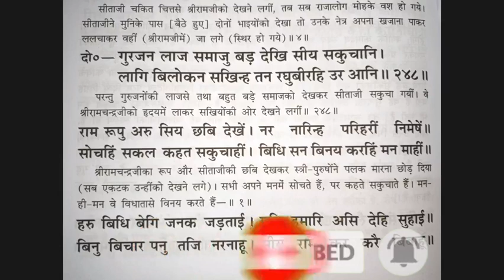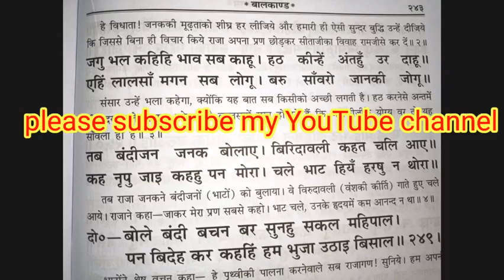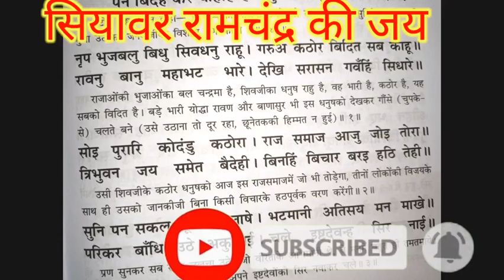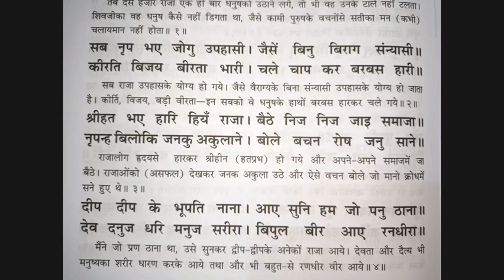रामायण पढ़ना सीखें / रामायण कैसे पढ़ते हैं / Ramayan Kaise Padhte Hain /How To Read Ramayan